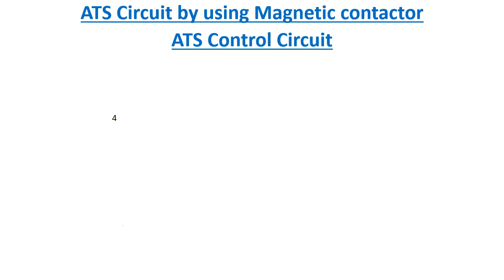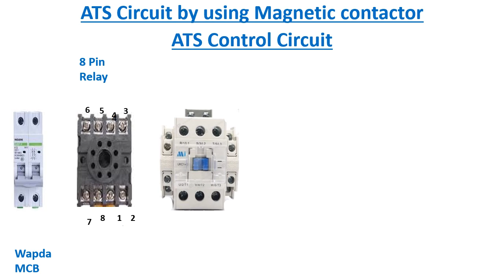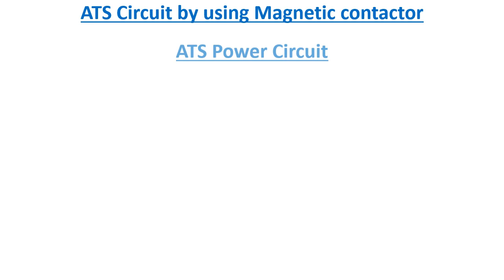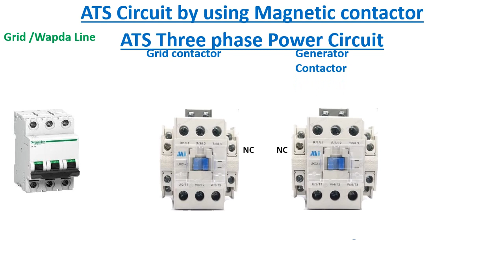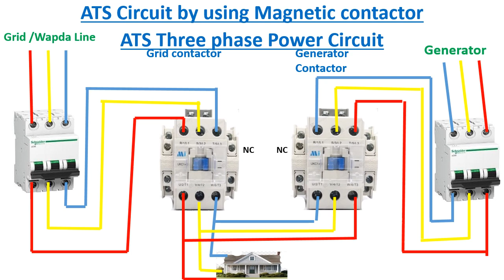ATS Circuit by using Magnetic Contactor ?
In this video we learn about the design of Automatic transfer switch circuit by using magnetic contactor
ats control contactor how ATS panel design by using magnetic contactor ?
Automatic transfer switch design by using magnetic contactor
#8 pin Relay uses
Deatil of 8 pin relay
how e used 8 pin relay
#3 pole MCB
three phase controlling circuit
ATS control circuit design
AS power circuit for single phase
ATS power circuit for three phase circuit
Miniature circuit breaker
power supply
For more detail about electrical and electronics circuits ,projects etc